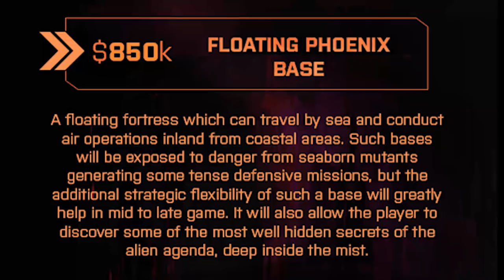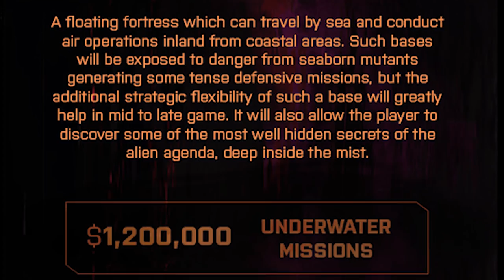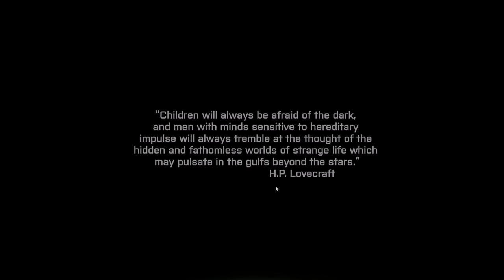Phoenix Point Campaign Ends - Plus a Bonus Let's Play!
The Phoenix Point campaign has concluded!

Today I thought I'd spend a little time talking about what we can expect next, now that the game has been successfully funded. And since that didn't make for a very exciting video, I also decided to toss in some bonus footage from the Alpha Demo!

I've backed the Phoenix Point crowdfunding campaign, but I'm otherwise not affiliated with Phoenix Point, Snapshot Games, or Julian Gollop in any way - though they were nice enough to send me a copy of the Alpha Demo!

I'm just doing my best to keep up with all the new information about this great looking new tactical strategy game!